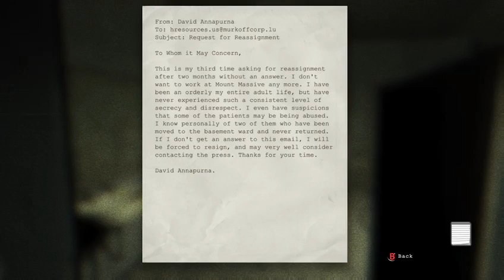My 12th Shot!!! (Outlast "Drunk Stream" Gameplay) [Part 11]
Watch my lightweight ass get drunk everytime this damn game gives me a spook. I.e. I have to take a shot every time I get spooked. Definitely worth watching. Hope you all had as much fun on Halloween as I did!